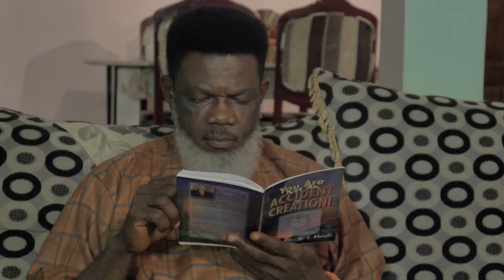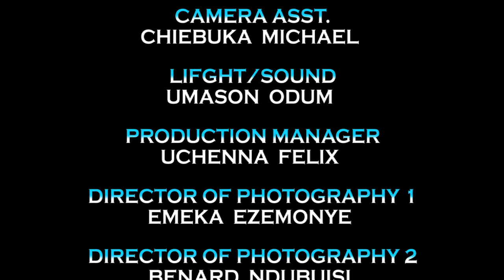Watch And See Hw God Rescued Dis Maltreated Little Girl Frm Her Heartless Stepmother2-Nigerian Movie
This is a heart-wrenching and inspirational movie that will touch your heart, and may change your view of life. Don't miss it!

First-ClassTV#nigerianmovies#CANADA#JAMAICA#USA#UK#TRINIDADANDTOBAGO#africannigerianlatestmovies#ruthkadiri247